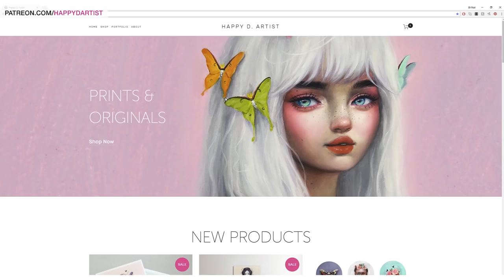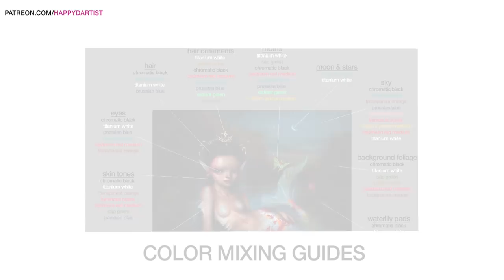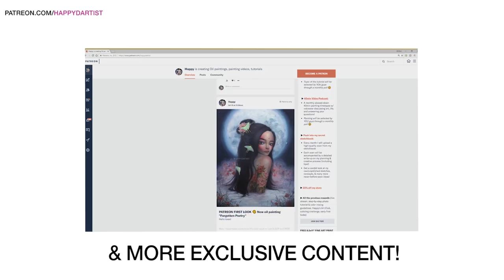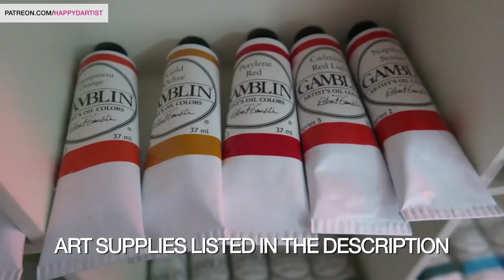WHY I TOOK A BREAK FROM SOCIAL MEDIA 🎨 Studio Sessions Ep. 41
Long time no see, darlings! In today's oil painting timelapse of a koi mermaid in a water lily pond, I'll be giving you guys a quick life update & explaining why I took a break from social media for a month. Enjoy! :)

Happy

I'm an oil painter/illustrator/cat mom living in Seattle. I am in love with oil painting, but I also dabble in drawing, watercolor, colored pencil, and always looking to learn new mediums! I post my painting and illustration time lapses, tutorials, and various artist adventures for your enjoyment. ❤️

🎨 MATERIALS 🎨
▶ Gessobord 11x14in (my favorite painting surface)
▶ Gamblin Oil Colors (introductory set)
▶ Gamsol (odorless mineral spirits for thinning paint and cleaning brushes)
▶ Silicoil Jar (for storing paint thinner and cleaning brushes)
▶ Solvent Free Gel Medium (for glazing and making paint easier to work with)
▶ Liquin (a fast drying medium)
▶ Heavy Duty Paper Towels (for wiping brushes)

🖌️BRUSHES🖌️
▶ Royal Majestic Filbert Brush Set
▶ Royal Sabeltek Filbert Size 1 Brush
▶ Soft Grip Brush Set
▶ Minimajestic Tight Spot Size 0 Brush